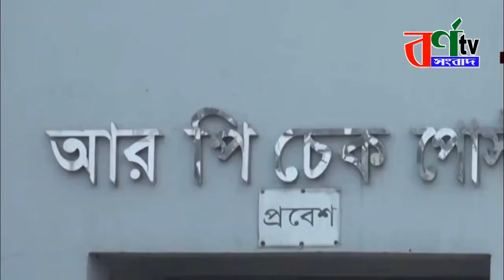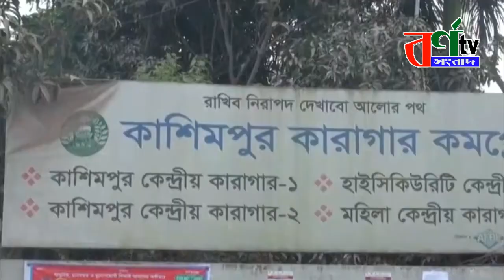কাশিমপুর কারাগারে স্বামী স্ত্রীর গোপন ভিডিও ভাইরাল || সিসিটিভি ফুটেজ | Kashimpur Central Jail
কারাগারে হলমার্ক জিএমের সঙ্গে নারীর সাক্ষাৎ: ৩ জনকে প্রত্যাহার
গাজীপুরের কাশিমপুর কারাগারে কয়েদির সঙ্গে এক নারীর সাক্ষাতের ঘটনায় ডেপুটি জেলারসহ তিনজনকে প্রত্যাহার করা হয়েছে। সম্প্রতি কারাগারে বন্দি দেশের আর্থিক খাতের অন্যতম কেলেঙ্কারি হলমার্কের ব্যবস্থাপনা পরিচালক তানভীর মাহমুদের ভায়রা ও হলমার্কের কর্মকর্তা মহা-ব্যবস্থাপক (জিএম) তুষার আহমদের সঙ্গে এক নারীর একান্তে অবস্থানের ভিডিও ফুটেজ ভাইরাল হওয়ার পর এই সিদ্ধান্ত নিলো কারাকর্তৃপক্ষ। শুক্রবার (২২ জানুয়ারি) ওই তিনজনকে প্রত্যাহার করা হয়। ঘটনাটির তদন্ত করছে দু’টি দল। উল্লেখ্য, গাজীপুরের কাশিমপুর কেন্দ্রীয় কারাগারে হলমার্কের ব্যবস্থাপনা পরিচালক (এমডি) তানভীর মাহমুদের ভায়রা ও হলমার্কের মহা-ব্যবস্থাপক (জিএম) তুষার আহমদের সঙ্গে সম্প্রতি এক নারীর একান্তে অবস্থানের ভিডিও সামাজিক যোগাযোগ মাধ্যমে ভাইরাল হয়ে ওঠে। ৬ জানুয়ারি কারাগারের ক্লোজড সার্কিট টেলিভিশনের (সিসিটিভি) ক্যামেরায় এই চিত্র ধরা পড়ে। পরবর্তীতে, সামাজিক যোগাযোগ মাধ্যমে একটি বেসরকারি টিভি চ্যানেলের ফুটেজের মাধ্যমে ছড়িয়ে পড়লে তা ভাইরাল হয়ে ওঠে। এদিকে, করোনাভাইরাস মহামারিকালে কারাগারের বন্দিদের সঙ্গে কোনো দর্শনার্থীর সাক্ষাতও নিষিদ্ধ রয়েছে। কারাগারে বন্দি হলমার্কের ব্যবস্থাপনা পরিচালক (এমডি) তানভীর মাহমুদের ভায়রা ও হলমার্কের মহা-ব্যবস্থাপক (জিএম) তুষার আহমদ দেশের অর্থিক খাতের অন্যতম কেলেঙ্কারির সাথে যুক্ত থাকার অভিযোগ রয়েছে। কারাগারের ঘটনায় কারা কর্তৃপক্ষ ও গাজীপুর জেলা প্রশাসন পৃথক তদন্ত কমিটি গঠন করেছে।

 বেসরকারি টিভি চ্যানেলে প্রকাশিত ওই ফুটেজে দেখা যায়, কালো রংয়ের জামা-কাপড় পরে গত ৬ জানুয়ারি কারাগারের কর্মকর্তাদের অফিস এলাকায় হলমার্কের মহা-ব্যবস্থাপক (জিএম) তুষার আহমেদ ঘোরাফেরা করছে।
কিছুক্ষণ পরই বাইরে থেকে এক নারী সেখানে প্রবেশ করে। তার পরনে ছিল বেগুনি রংয়ের সালোয়ার কামিজ। কারাগারের সিনিয়র জেল সুপার রত্না রায় ও ডেপুটি জেলার সাকলাইন এসময় কারাগারে ছিলো। ওই নারী দুপুর ১২টা ৫৫ মিনিটে কারাগারের কর্মকর্তাদের কক্ষ এলাকায় প্রবেশ করে। এসময় তার সাথে দু’জন যুবক ছিল। ডেপুটি জেলার সাকলায়েন তাকে সেখানে রিসিভ করেন। ওই নারী সেখানে প্রবেশ করার পর অফিস থেকে বেরিয়ে যান ডেপুটি জেলার সাকলায়েন। এর অনুমানিক ১০ মিনিট পর কারাগারে বন্দি তুষার আহমদকে সে অফিসে নিয়ে আসা হয়। এপ্রসঙ্গে গাজীপুরের এস এম তরিকুল ইসলাম জানান, অতিরিক্ত জেলা প্রশাসক (এডিএম) আবুল কালামকে প্রধান করে ওই ঘটনায় গাজীপুর জেলা প্রশাসনের পক্ষ থেকে গত ১২ জানুয়ারি তিন সদস্যের একটি কমিটি গঠন করা হয়েছে। কমটির অপর সদস্যরা হলেন গাজীপুরের নির্বাহী ম্যাজিস্ট্রেট উম্মে হাবিবা ফারজানা ও ওয়াসিউজ্জামান চৌধুরী। ঘটনাটি তদন্ত করা হচ্ছে। প্রাথমিকভাবে ওই ঘটনার সত্যতা পাওয়া গিয়েছে। অতিরিক্ত কারা মহাপরিদর্শক আবরার হোসেন সাংবাদিকদের জানান, কারা কর্তৃপক্ষ বৃহস্পতিবার তাকে প্রধান করে তিন সদস্যের একটি তদন্ত কমিটি গঠন করেছেন। তার সঙ্গে উপ-সচিব (সুরক্ষা সেবা বিভাগ) আবু সাঈদ মোল্লাহ ও ডিআইজি (ময়মনসিংহ বিভাগ) জাহাঙ্গীর কবিরকে সদস্য করা হয়েছে। তিনি আরো জানান, প্রতিবেদন জমা দেওয়ার জন্য তাদের সাত কর্মদিবস সময় দেওয়া হয়েছে। দোষী সবাই শাস্তি পাবে।